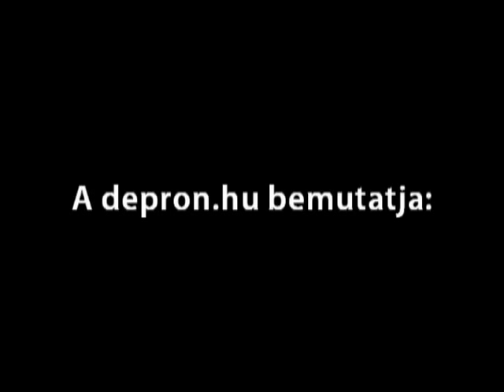Depron belső hőszigetelés - Depron internal heat insulation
Depron a legolcsóbb és leghatékonyabb polisztirol belső hőszigetelés ! 1.400Ft / m². Price: 3.7 € / sheet 6mm thick.
A Depron hőszigeteléssel az energiahatékonyság javítása révén jelentős energiát, azaz pénzt takaríthat meg, mivel nem fűtjük fölöslegesen a falakat! Az általános felújításon túl ezért nem elhanyagolható az épületek energiatakarékos korszerűsítése sem, mivel a pazarló energiafelhasználású épület folyamatosan elértéktelenedik. Ezért javasoljuk a
6 mm vastag nulla hővezetésű Depron belső hőszigetelést, amely házilag is egyszerűen elvégezhető közvetlen ragasztással.
Ár:6x800x1250mm=1m2=1400 forint áfás! A Depron 6 milliméter vékony szigetelő lemez, gyártás teljesen újrahasznosított anyagból készül freon és halogén mentesen. A Depron lap habosított polisztirol amelynek sejtszerkezete nem öregszik. A zárt sejtek alkotják kiváló fizikai és mechanikai tulajdonságait, illetve ennek köszönhető az, hogy a Depron nem vezeti a hőt.
Ha a Depron lapokat padlózatának szigetelésére használja, a felület ténylegesen meleg lesz és visszatükröződik a hő a padló felületére.
Ajánljuk ezenkívül különböző modellek készítésére mint például, repülők, hajók, csak az ön képzeletén múlik mire alkalmazza.
Szigetelés: ez a beltéri keményhab szigetelő anyag a jövő leghatékonyabb hőszigetelő rendszere ! Padlózatok és falburkolatok passzív szigetelése !
Az univerzális ragasztót felkenjük a falra termékjelölés szerint, előtte a tapétát eltávolítjuk a makulatúrával együtt. Variovlies A50 szövetfátyolt felragasztjuk a felületre, a padlózat esetén lehet ragasztás nélkül telepíteni. 4 órán belül alapozóval kenhetjük a felületet, ezután 24 órás száradást követően tapétázható, átfesthető akril, latex vagy diszperziós festékkel. Vliesfaser természetes szövettapétát ajánljuk használni !
Lakásfelújítás: régi és új épületek tökéletes beltéri szigetelése glettelés és repedésmentesen , olcsó áron!
Hagyományos festő és burkoló eszközök használatával és technológiával egyszerűen elvégezhető házilagosan is. Kőagyag csempére közvetlenül ragasztható az univerzális diszperziós ragasztóval. Nem kell a falakat fölöslegesen fűteni, jelentős energia megtakarítás várható akár 40%-os..Gyorsabb helyiség melegedés, hő híd, vizesedés, penészedés többé nem alakul ki az épületben. Tehát, ezért javasoljuk a kültéri drága hőszigeteléssel szemben.

Decosa 160 ragasztó szükséglet: 0,6-0 - 0,8kg/m2 - re elegendő falfelülettől függően. Ár:4kg=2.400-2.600Ft bruttó. Felhasználók - kereskedők jelentkezését várjuk.